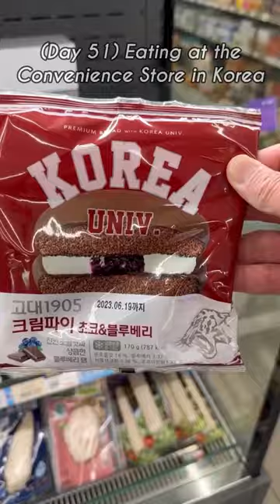Would you Eat this? (Day 51, Korea Convenience Store)